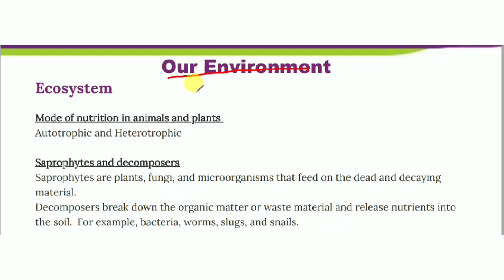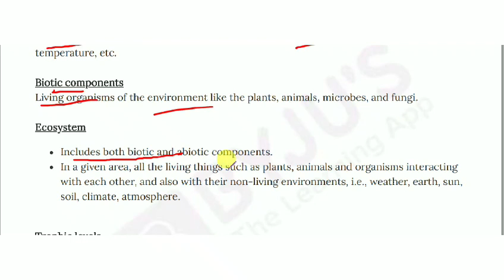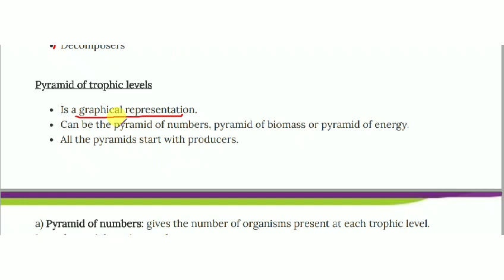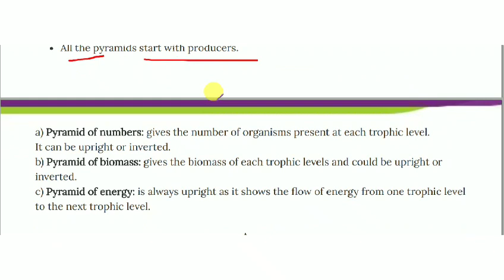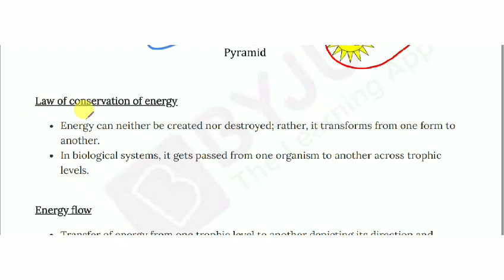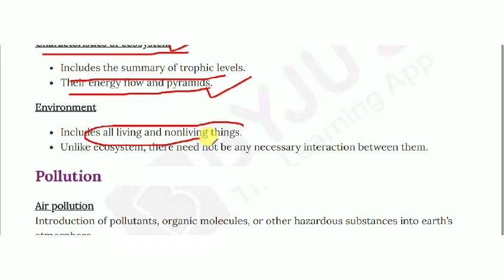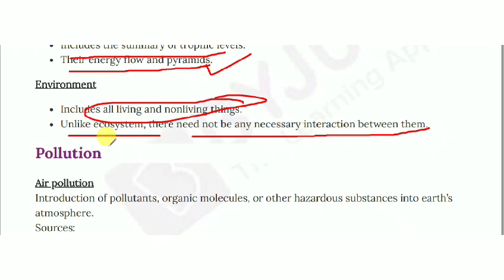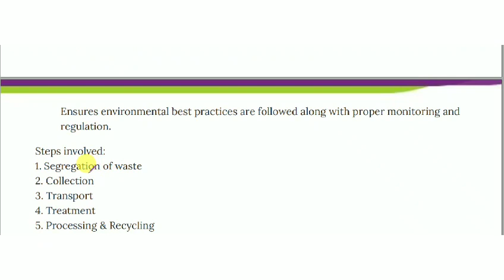Our environment class 10 full chapter in Hindi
Please do not publisher copyright on this video